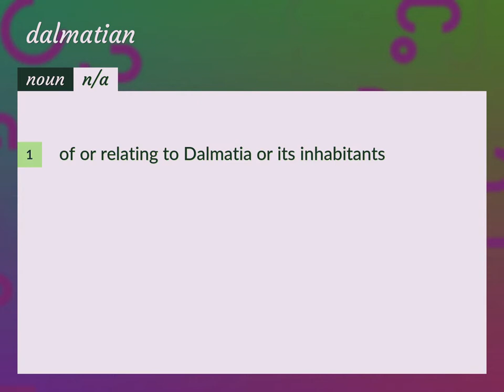Dalmatian | meaning of Dalmatian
What is DALMATIAN meaning?